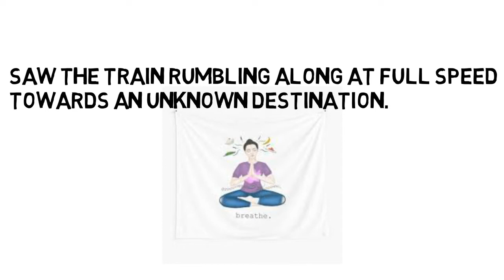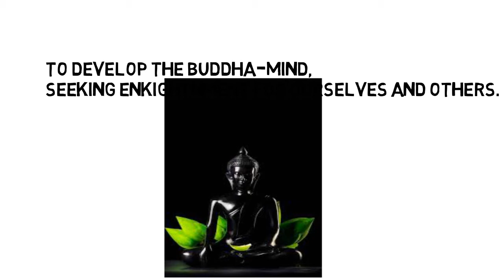THE STORY OF THE MAN WHO WAS LATE-A SHORT MOTIVATION | TIPS SCRIBE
The story of the man who was late -a short motivation story
by tips scribe. motivation about life and what we can and can't
control. 😊

hi everyone i write and speak most of the speeches myself, so
if you need some material or want to do some sort of collaboration,🥰

 ✨channel name:- Tips scribe
                               Tips for a better life

✨place to fine me:-

keep spreading positivity✌

✔3)it is not transformatrive in nature.
✔4)only used bits and piescs of videos to get the point \

tipsscribe:- MOTIVATION DOES NOT OWN THE RIGHTS TO THESE VIDEO CLIPS👀